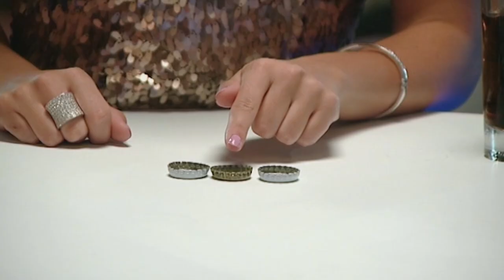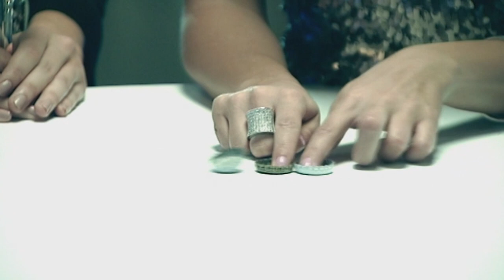How To: Trick Friends With Three Bottle Caps